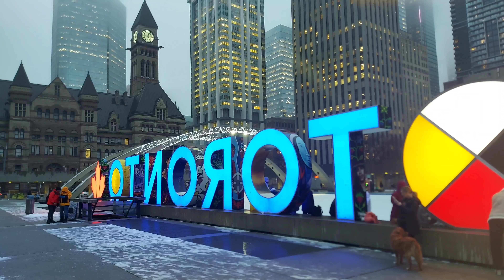【4K】ICE SKATING NATHAN PHILLIPS | TORONTO WINTER ACTIVITIES | THE BENTWAY SKATING RINK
Nathan Phillips Square ice skating | The Bentway skating rink
Experience the excitement of ice skating at two iconic locations in Toronto, Canada. Explore the thrill of gliding across the ice in Nathan Phillips Square, located in downtown Toronto, and indulge in the joy of ice skating at the Bentway rink. Embrace the winter season with these exhilarating outdoor activities, perfect for friends, family, and individuals of all ages.

There are timestamps below if you'd like to skip the video.

[ 👉 TimeStamps ]
00:00 - Nathan Phillips Sq.
00:30 - Skating ⛸️
01:50 - City Hall.
04:05 - Toronto Sign.
04:45 - Refine the skating rink.
05:50 - Beautiful views.
06:30 - The Bentway skating.
08:15 - Skating rink.
09:40 - Skaters fun.
10:40 - Enjoyable Skate.
12:05 - Lovely Skate.
14:40 - Interesting atmosphere.
16:30 - Amazing lights.

Hope you enjoy this walk. 😊

Suggested videos 😍👌 :
Magical Christmas lights in secret

🌿 People also ask:
Downtown Toronto Canada.
Nathan Phillips Sq Skating.
The Bentway Skating rink.
Ice skating.